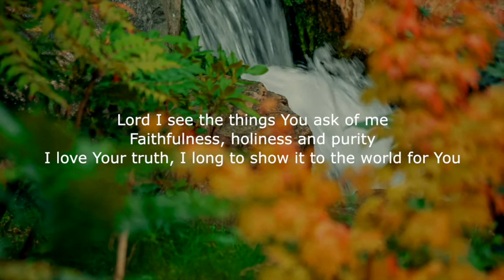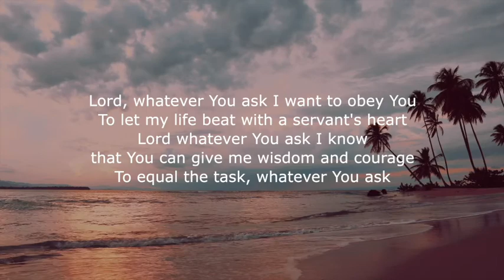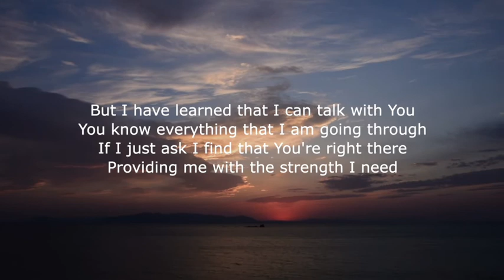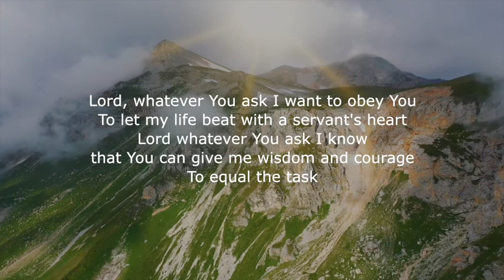Whatever You Ask